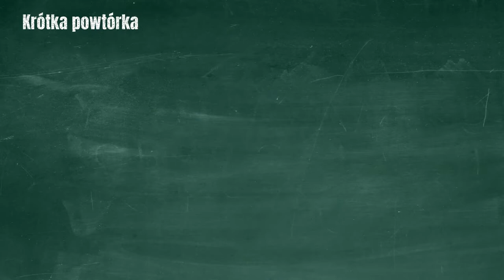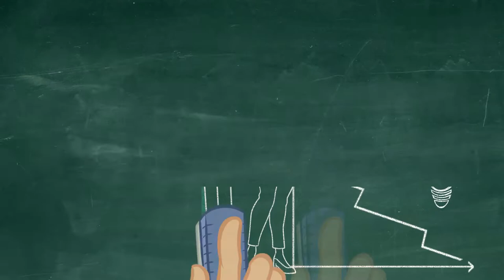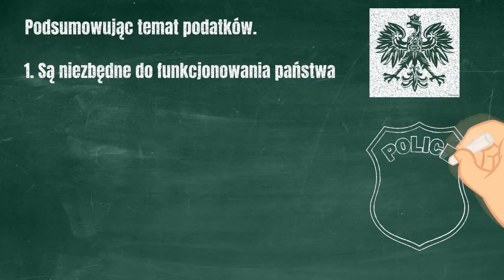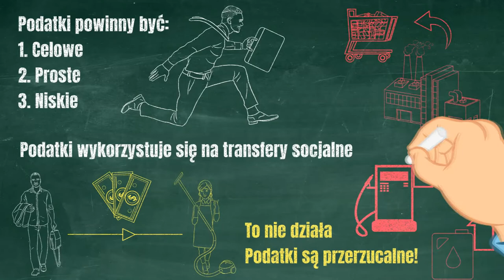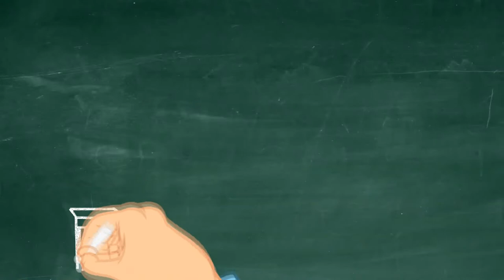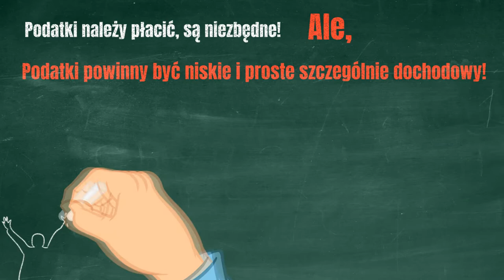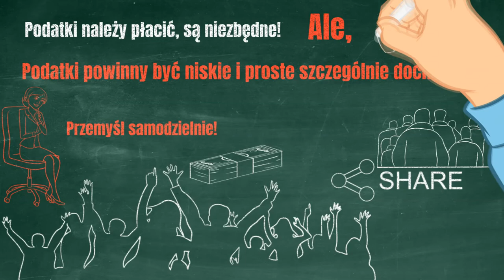lekcja 7 Podatek akcyzowy i podsumowanie tematu podatków.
Dziś omówimy podatek akcyzowy. Dowiesz się czym jest krzywa Laffera i dlaczego po przekroczeniu wielkości pewnego progu opodatkowania wpływy z podatków zaczną maleć zamiast rosnąć. Zadamy też pytanie czy podatki mają sens?